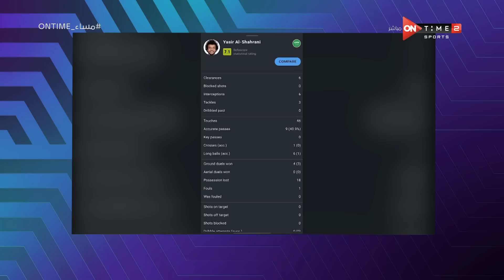مساء ONTime - كيف تغلبت السعودية على المرشح الأول للبطولة الأرجنتين.. تحليل وسيم أحمد ومحمد يسري